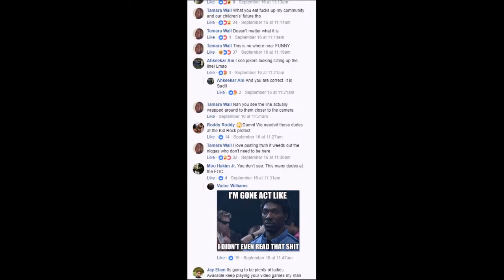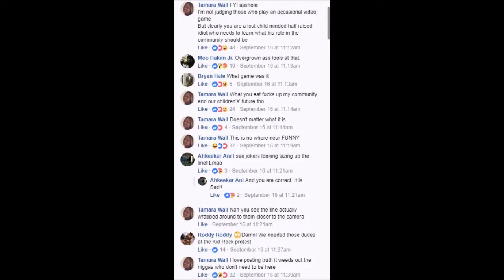StandInLine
Oh hey.. Im alive. lol.
To prevent squinting eyes and such. This is what Tamara Wall said.
Grown A** males standing in a line for a video game. where are the lines for: parent teacher conferences, school board meetings, local elections, black business supporting and spending, restoring our communities protecting our neghborhoods, being pro active, being husbands and leaders of our families, they killing us and our babies and we playin games. WTF type of leadership is this. We cant do what we like to do until we are doing what we NEED to do. etc etc. its jus a small taste of what was said.